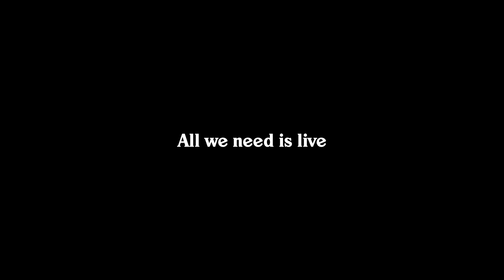Victor Solf - Green Rooms (live session)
Victor Solf est passé par la chambre 112 du Hoxton à Paris pour nous interpréter 3 titres en live issus de son dernier album "Still. There's Hope", paru le 30 avril dernier.

Au menu, les versions acoustiques de "New Normal", "How Did We" et "Trouble Behind" accompagnées par Guillaume Ferrand au piano.
00:00 - New Normal
03:32 - How Did We
07:18 - Trouble Behind
Réalisation : Edouard Heintz
Montage : Nils Cresson

Créateur d'expériences et de rencontres autour de la musique, Greenroom met en avant la musique live sous toutes ses formes, à travers sa présence sur de multiples concerts et festivals, et plus récemment, à travers les live sessions « Green Rooms ».